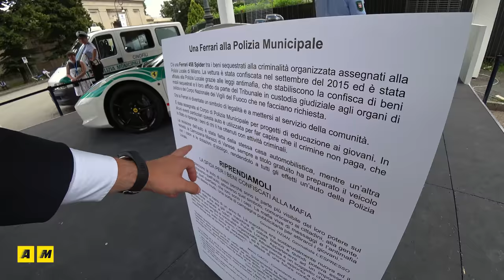Ferrari 458 Spider per la Polizia Locale di Milano. Ecco perché! | Parco Valentino 2018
Solo sei vigili della Polizia Locale di Milano sono abilitati alla guida di questo mostro che ha compiti di pattugliamento e controllo, come un'auto tradizionale, ma anche di dimostrazione di come i beni sequestrati alla malavita possano essere convertiti ed utilizzati a fin di bene. Ecco la storia di questa Ferrari 458 Spider, oggi in forza alle F.F.O.O. tra le macchine di servizio.